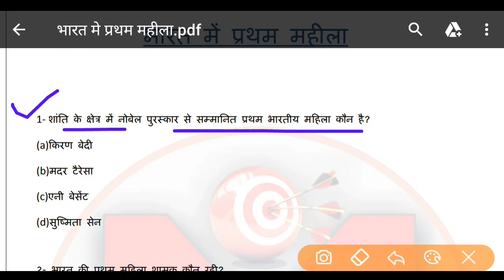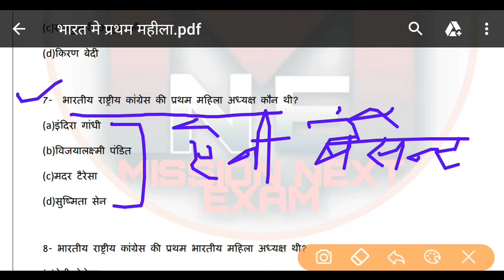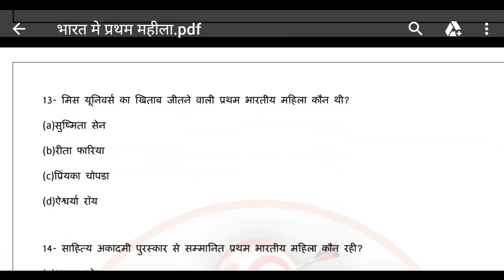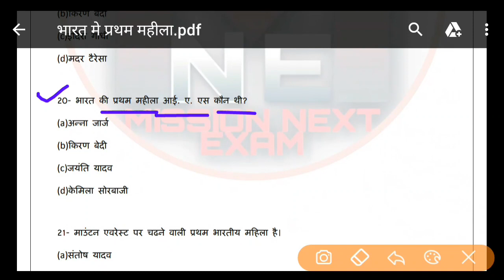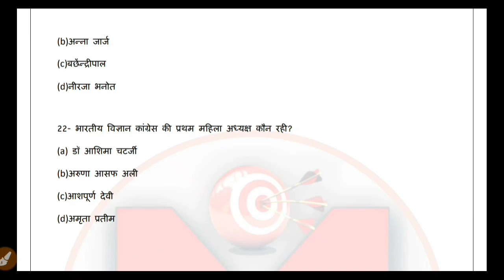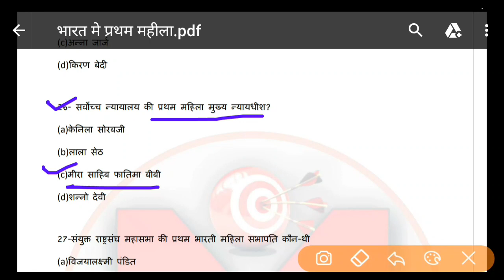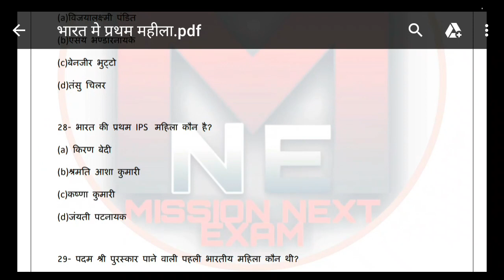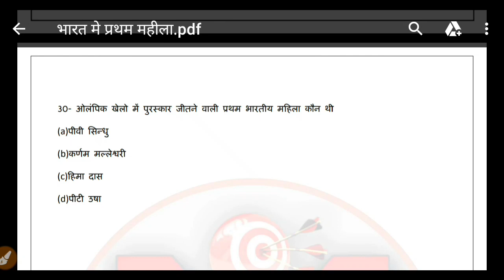भारत मे प्रथम महिला // Top most important gk question// Statistic Gk // part-1